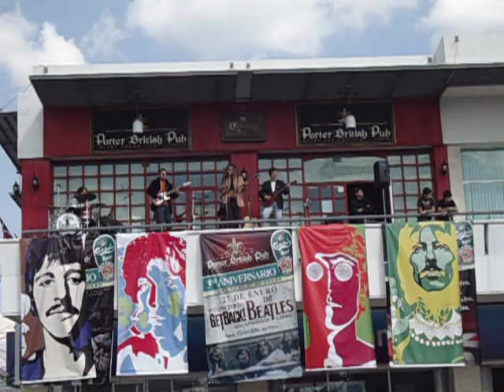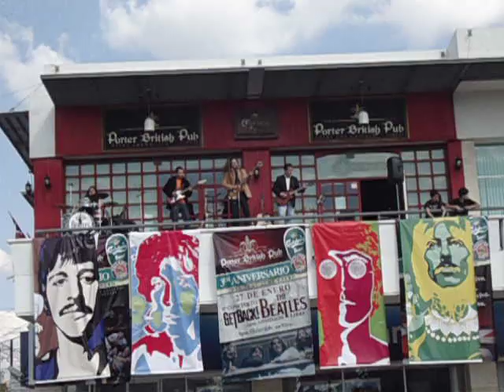La Granjamona - Get Back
Interpretación de "Get Back" por La Granjamona en el Get Back 2013 (9a. edición del Concierto en la Azotea), el 27 de enero del 2013 afuera del Porter British Pub